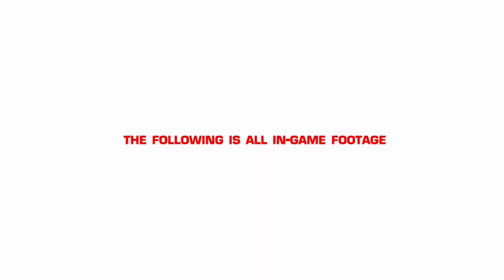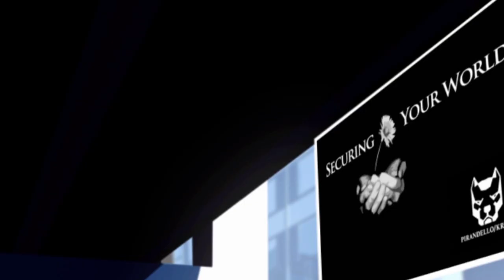О чём была MIRROR`S EDGE? Вспоминаем как всё было.